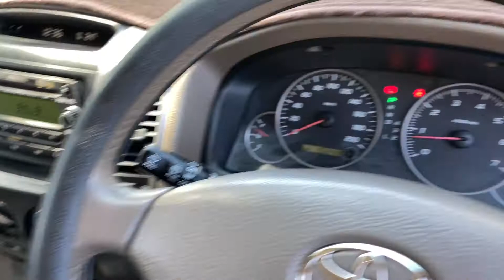2005 Toyota Landcruiser Prado GRJ120R GXL Gold 5 Speed Automatic Wagon #50955